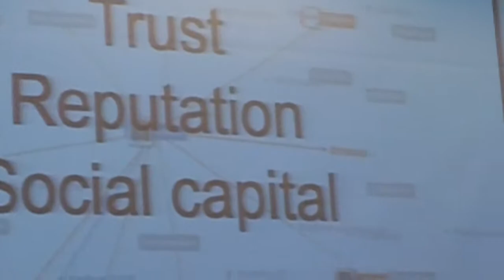Dr. Barb Iverson's Insight's for HandsOn Chicago Tech / Chicago Google - 2